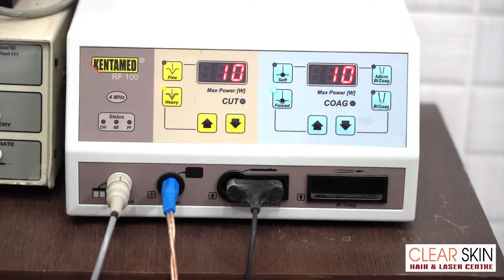Permanently Removal of Grey Hair by Electrolysis || Best Method For Removing Of Hair | Dr N kailash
Clear Skin Hair and Laser Centre is the leading skin and hair healthcare clinic of Rayalaseema, offering you all the safest, effective, and affordable procedures with an unmatched experience and focusing on providing exceptional experiences and innovative treatments using the latest and advanced technologies and methods. It is located in Vidyanagar, Opp. Narayana Murthy Petrol Bunk, Park Road,

Dr.Kailash, the Consultant and Medical Director of the Clear Skin Hair and Laser center being an extremely experienced dermatologist for more than 20years gives his best with complete dedication and believes in minimalistic intervention.

Clear Skin Hair and Laser Center is a one-stop specialty skin, hair & body clinic which handles all types of dermatology, cosmetology, and anti-aging treatments keeping in mind your specific skin needs, hair types, desires, and medical conditions of our valuable customers. We pride ourselves on having a team of the most experienced practitioners, Dermatologists, HairTransplant Specialists, Cosmetic Physicians, Nutrition Specialists, LASER, and other experts who assure effective and scientific treatment solutions.

CAS Lite Hair Analysis,Medical Hair Fall Treatments,Laser Hair Grow,Hair Transplantation,best dermatologist in Kurnool,best skin and har specialist near Kurnool,biggest hair transplant center in India,Best Hair Transplant Doctors in India,Permanently Removal of Grey Hair by Electrolysis,Best Method For Removing Of Hair,Dr N kailash,remove white hair from head,how to remove grey hair permanently from head,electrolysis grey hair removal treatment

Our center has well-equipped US FDA-approved laser machines which are very much essential in the clinical field of dermatology & cosmetology and make the procedures safest, fast, and most accurate with assured results.

Our aim is to deliver optimum satisfaction to our clients. Come, experience us, and indulge in the most sophisticated aesthetic treatments and procedures.

ADDRESS
40-377, Vidya Nagar Opp. BVR High School, Park Rd,
Kurnool, Andhra Pradesh-518001.